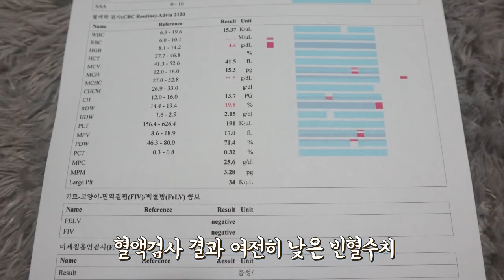시한부 선고를 받은 고양이 춘장이..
캐츠패치 후원계좌 : 신한 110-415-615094 염지연

춘장이의 임보신청 문의는 카카오톡 플러스친구 "캐츠패치"로 연락주세요.

에서 실시간으로 업데이트중에 있으니 궁금하신 분들은 인스타그램 또는 네이버 블로그에서 확인 부탁드립니다 :)
감사합니다.